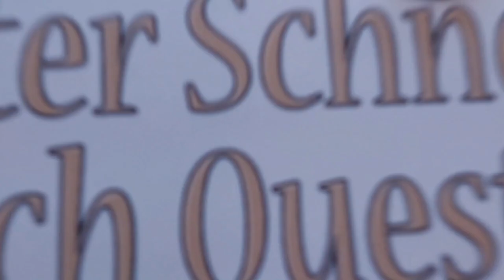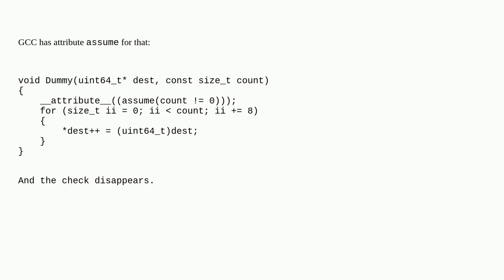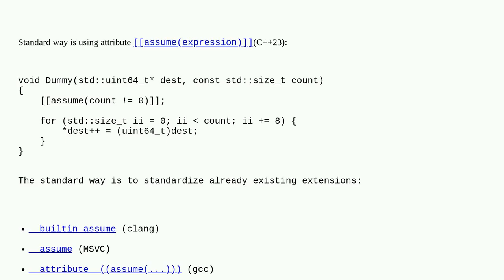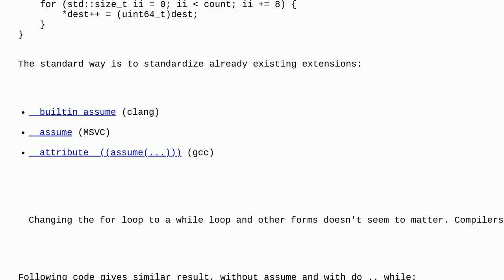How to tell the compiler a function argument will never be zero?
A special thanks goes out to the community

  assumption c gcc clang